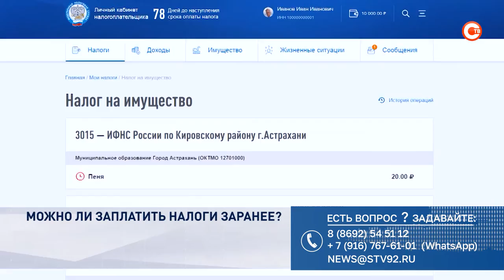Есть вопрос. Эфир от 23.09.2021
Есть вопрос:
Можно ли заплатить налоги наперед?
Можно ли не платить за домофон?
Можно ли использовать труд волонтеров в коммерческой деятельности?